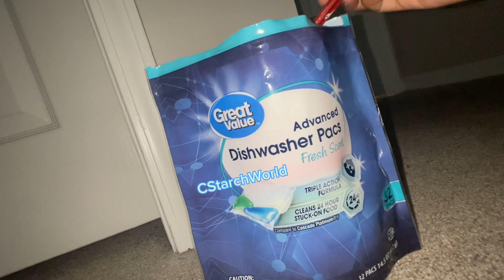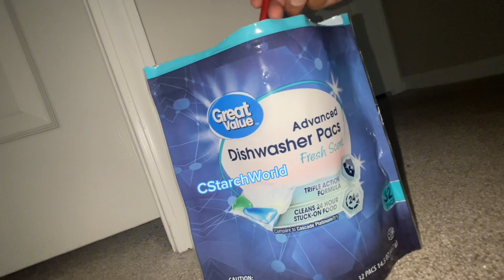Cornstarch with baby powder!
Hey guys! I hope everyone enjoyed their Christmas 🎄 did you get what you asked for? I didn’t get anything because I was Santa lol but my kids were happy and that’s all that matters !!! If you could’ve gotten anything what would it have been??

Thank you all for the support!! I do not swallow cornstarch I don’t recommend anyone to swallow